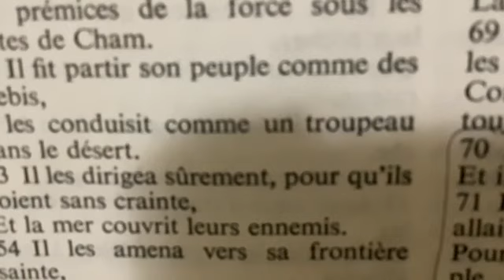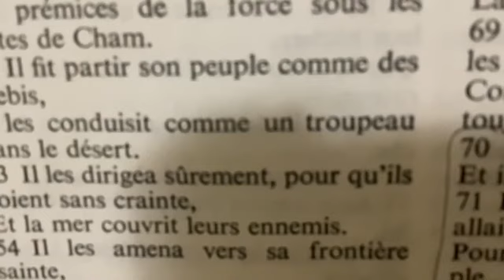Quelle est ton Attitude dans l’Epreuve?